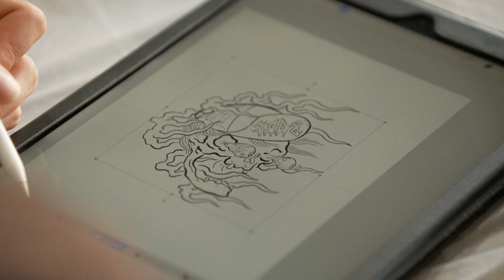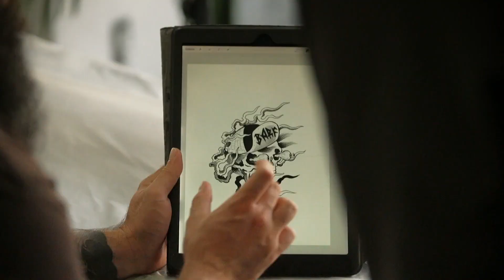SUR LES MURS HARRY KAZAN TV5 MONDE (part 1)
Documentaires
Sur les murs ( saison 3 )
Épisode15 Dimanche 18 février 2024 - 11:32

Tokyo 1
Berceau des idéogrammes, le Japon incarne une culture ancrée dans la célébration du visuel. Rendez-vous à Tokyo avec Jeremy Yamamura et ses « Dogs » : quand l'humour canin rencontre l'art des rues. Rencontre également de l'artiste tatoueur Harry Kazan.

Réalisation : Matthieu Valluet, Vincent Massot (saison 3, France, 2023)